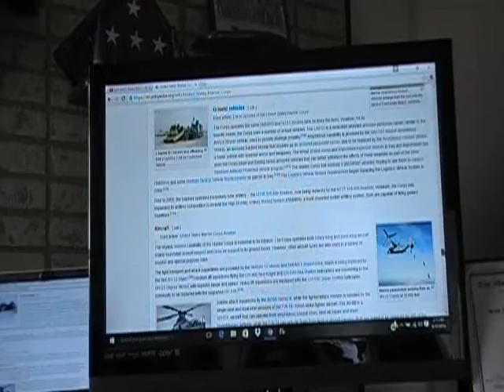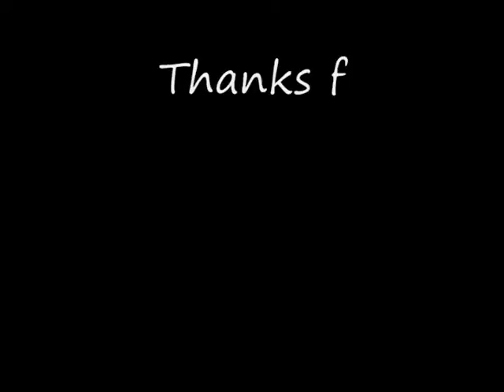Arkansas 5 Facts